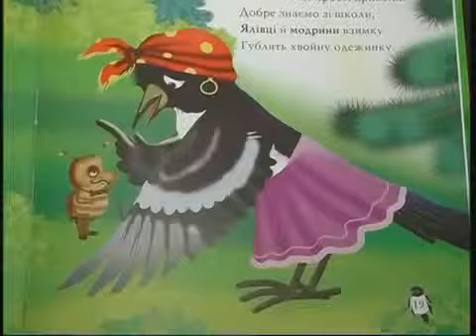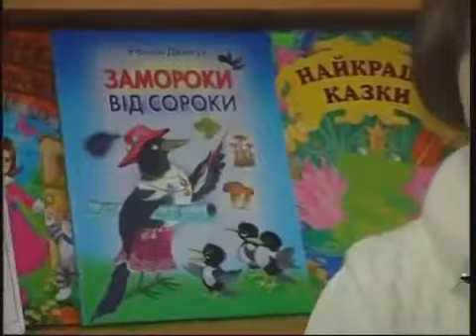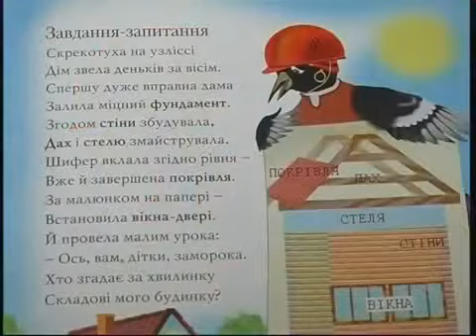Роман Демчук Замороки від сороки